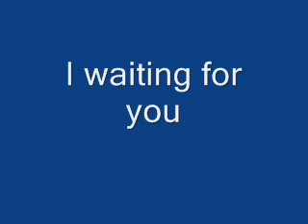DJ Radar - I waiting for you